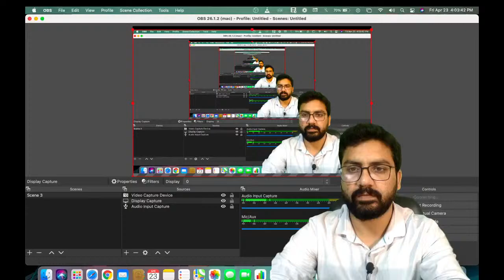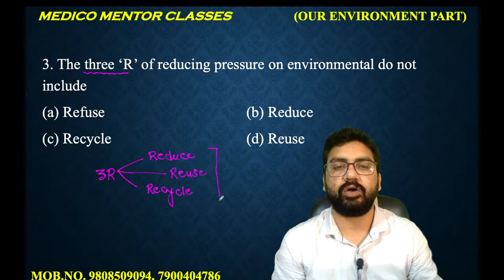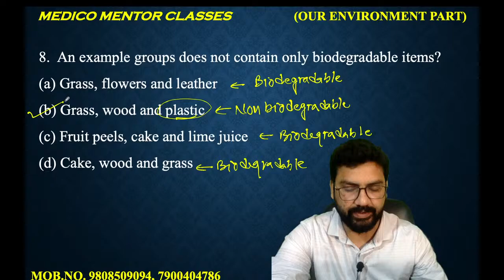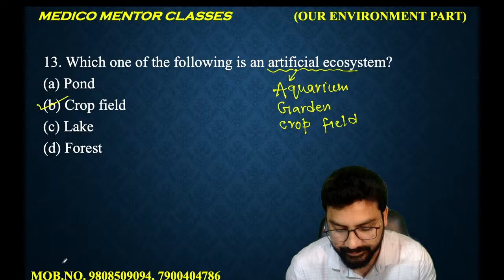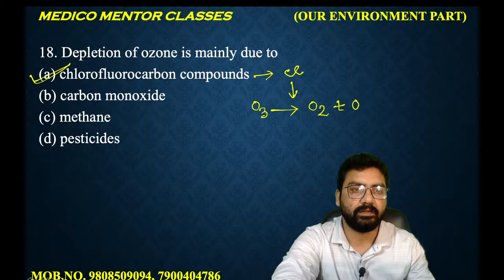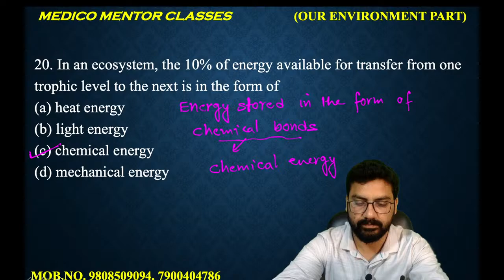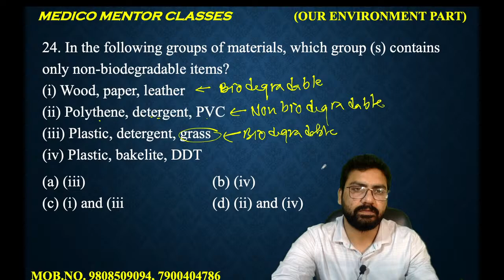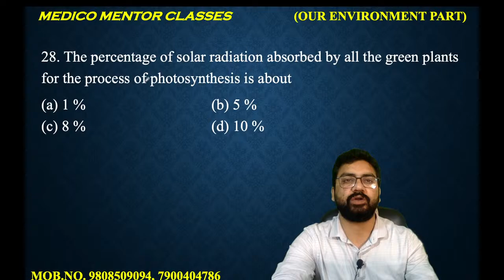MOST EXPECTED QUESTIONS | AMU XI ENTRANCE21| OUR ENVIRONMENT | DR. MAAZ HASHMI (MBBS,JNMCH,AMU)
In this lecture , the things that will cover are
1 complete theory with concepts (TO MAKE EASY UNDERSTANDING)
2 NCERT points that directly asked in AMU XI ENTRANCE
3 Most expected questions
4 Previous years questions
5 Many mores that are relevants to your AMU XI ENTRANCE